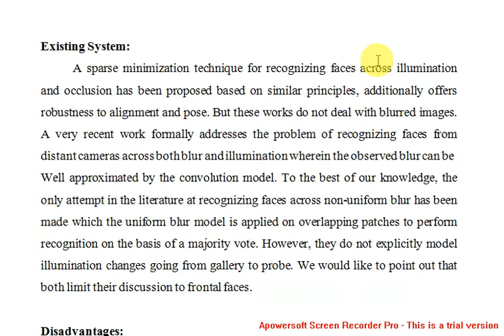Face Recognition Across NonUniform Motion Blur Illumination and Pose